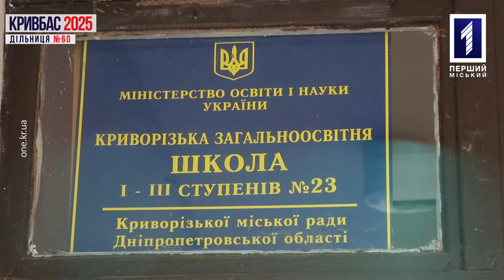Марафон: Кривбас 2025. Округ №60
Вирішуй сам, що має зробити міська та районна влада у твоєму мікрорайоні у наступні 5 років!!! Розкажи про це у коментарях під відео.

Живеш на 4-му мікрорайоні?

Пиши у коментарях, яким ти бачиш Кривбас у 2025-му!